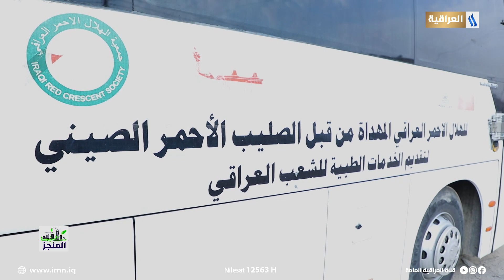فريق التواصل الإلكتروني الحكومي ميدانياً يستهدف المناطق العشوائية | المنجز مع حيدر الاسدي